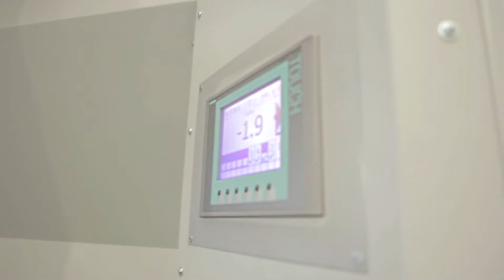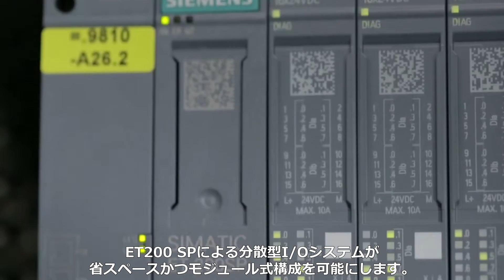Goebel社のスリッタとシーメンス ～より速く、効率的・生産的に～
"シーメンスのコンバーティングソリューションは、シーメンス㈱にご相談ください。
世界有数の機械メーカーであるドイツGoebel社は、紙およびフィルム加工産業向けのスリッタXTRASLIT2を開発しました。このエンドユーザ様の生産性向上に寄与する革新的なスリッタXTRASLIT2には様々なシーメンスの技術が用いられています.